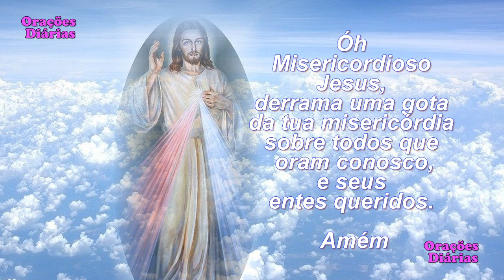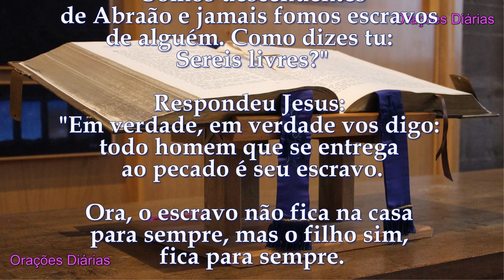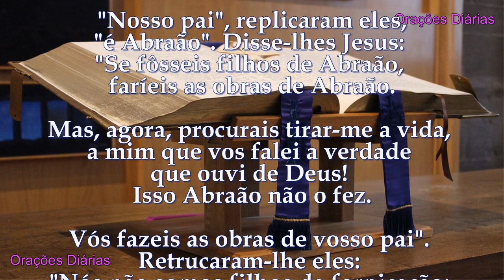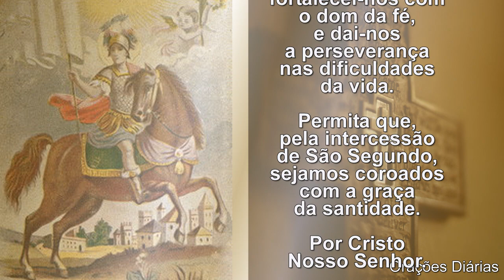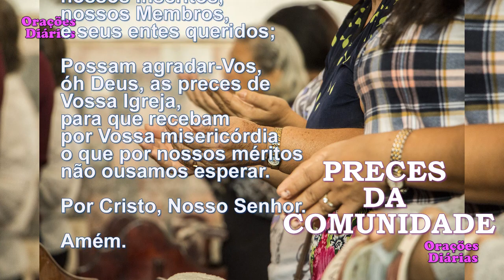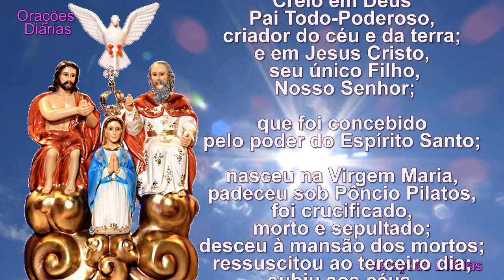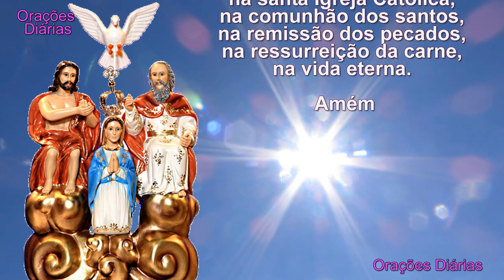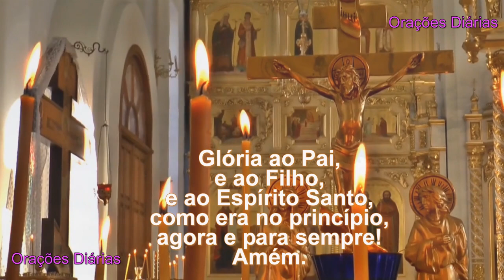Liturgia do Dia 29 de Março, São Segundo, Evangelho São João 8,31 42